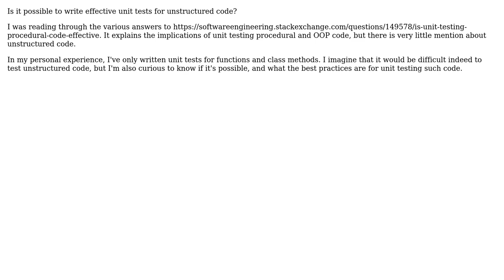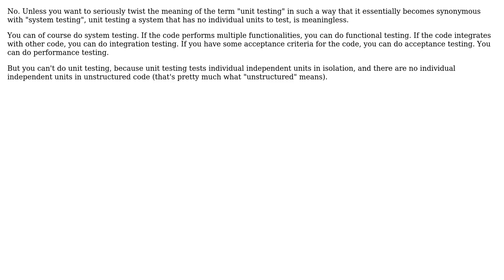Software Engineering: Unit Testing: Structured vs Unstructured Programming (2 Solutions!!)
Software Engineering: Unit Testing: Structured vs Unstructured Programming

With thanks & praise to God, and with thanks to the many people who have made this project possible! | Content (except music & images) licensed under CC BY-SA | Music | Images & others | With thanks to user NZD user Jorg W Mittag user Dirty Penguin and the Stack Exchange Network Trademarks are property of their respective owners. You are responsible for your own actions.